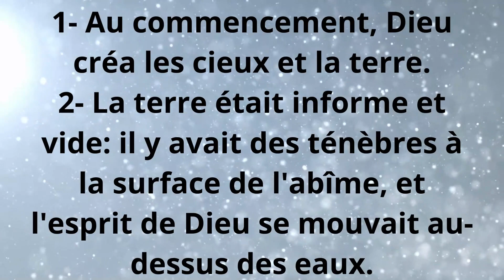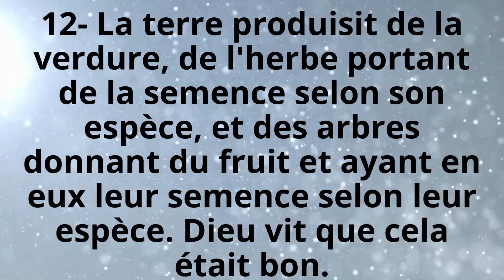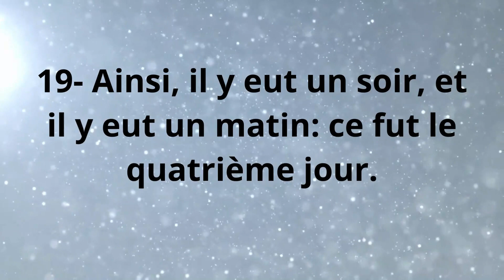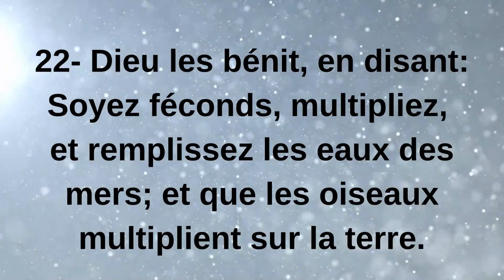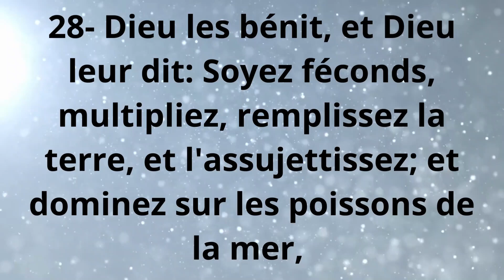GENÈSE 1 (1ER JANVIER)